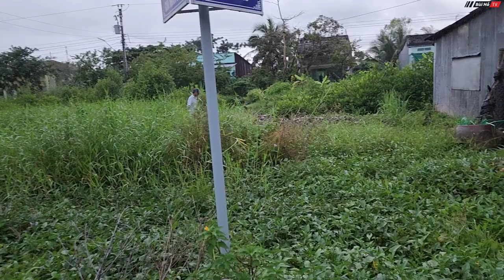Hơn 100 triệu tìm nơi ở mới cho cô gái xinh đẹp mắc bệnh lạ thoát cảnh sống nghĩa địa | Bùi Hồ TV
Quyết định xây nhà mới cho Tú - cô gái xinh đẹp mắc bệnh lạ ở Cà Mau, mọi người tìm nơi ở mới để giúp em và gia đình có một mái ấm thật sự.